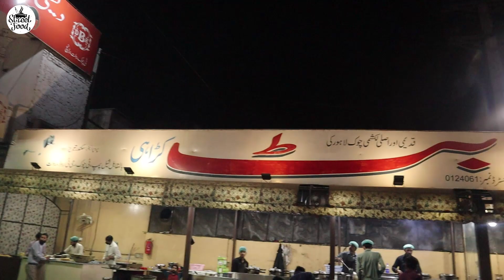Mutton Makhni Karahi ( Butt Karahi Rawat Rawalpindi ) Street Food Episode #10